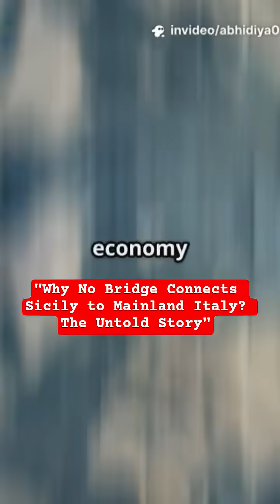"Why No Bridge Connects Sicily to Mainland Italy? The Untold Story | Geography Facts"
"Why No Bridge Connects Sicily to Mainland Italy? The Untold Story"

seo description and hashtags

Here is a concise SEO-friendly YouTube Shorts description and relevant hashtags for your Sicily-Italy bridge video:

**SEO Description:**
Why is there still no bridge connecting Sicily to mainland Italy? Discover the mix of devastating earthquakes, fierce winds, massive costs, political corruption, and mafia influence that keep this €15 billion project on hold despite its potential to unite and boost Italy's south.

This description includes key searchable terms to boost SEO and invites curiosity, while hashtags help target relevant audiences and trends on YouTube Shorts [6][9].

Would you need help with the script or publishing tips next?